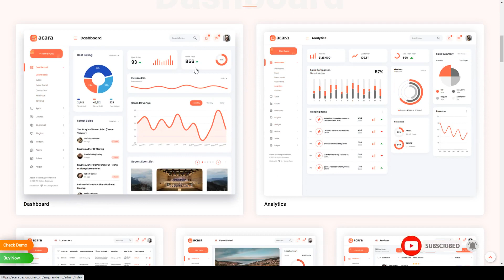Acara - Ticketing Angular Admin Dashboard - No jQuery angular angular admin template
Compatible With AngularJS

 ThemeForest Files Included HTML Files, CSS Files, Less Files, Sass Files, SCSS Files, JS Files

 Columns 4+

 Layout Fixed